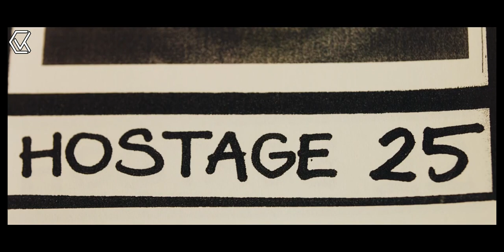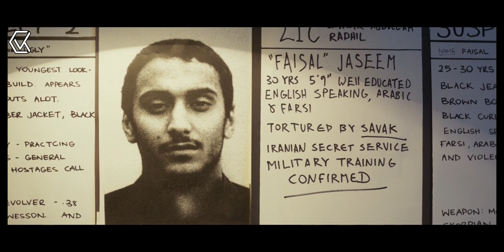6 Hari Pengepungan Oleh Teroris Di Kedutaan Besar Pada April 1980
Film ini diadaptasi dari kisah nyata yang terjadi pada tahun 1980 saat Kedutaan Besar Iran di Princes Gate, London, dikepung oleh enam orang teroris bersenjata selama 6 hari. Dengan menghadirkan Juru Runding dan Pasukan SAS untuk menyelesaikan masalah. Apakah bisa di selesaikan dengan Negosiasi? atau harus kah pasukan SAS bertindak dengan Senjata?

Semoga terhibur dengan Video dari Cerita Vinket.
Judul Film ada di ujung cerita ya.
Selamat Menonton ^_^